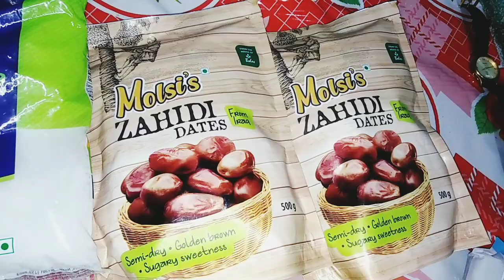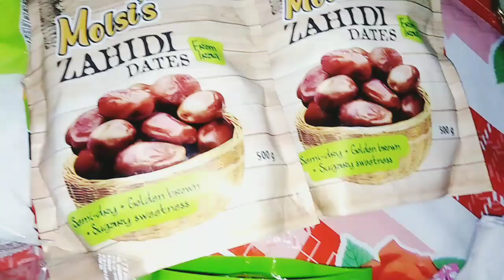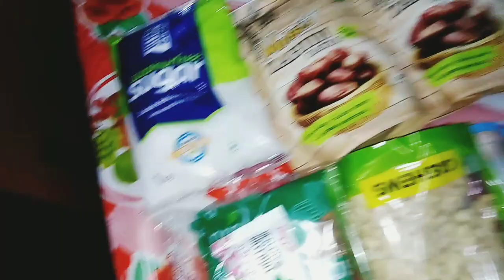আজ চোখ খুলতে না খুলতেই গিফট পেয়ে গেলাম কতকিছু, হঠাৎ রাস্তায় কার সাথে দেখা হয়ে গেল??